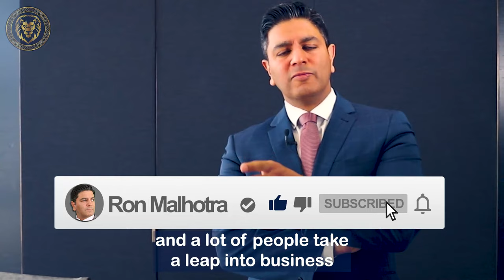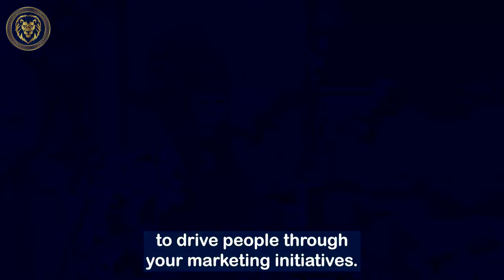Reasons Why Entrepreneurs Fail | Why Startups and Entrepreneurs Fail | Top Mistakes of Entrepreneurs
Nowadays, many people want to become an entrepreneur or a business owner. So, if you are someone who wants to transition to entrepreneurship, this video is very important for you.
In this video, I @RonMalhotra share 13 key mistakes that majority of employees make, which adversely affect their entrepreneurship journey.
Intro -0:00
Reason 1 - 2:50
Reason 2 - 3:20
Reason 3 - 3:50
Reason 4 - 4:20
Reason 5 - 4:40
Reason 6 - 5:10
Reason 7 -5:35
Reason 8 - 6:10
Reason 9 - 6:46
Reason 10 - 6:55
Reason 11 - 7:16
Reason 12 - 7:43
Reason 13 -8:32

I trust that  this video will provide you with a different perspective to magnify your business journey.